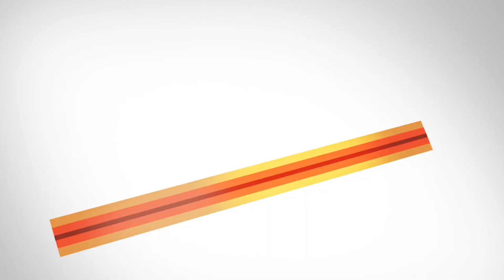Invite du Jour : ZIP on Konpaevents